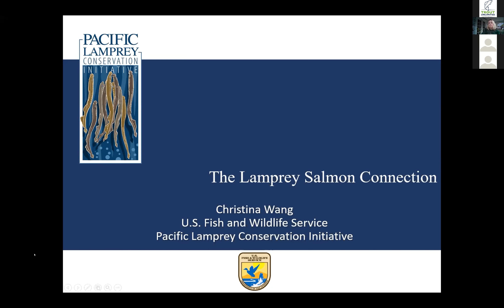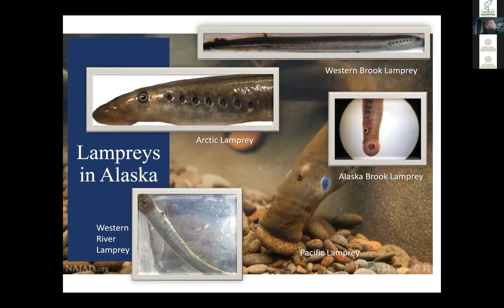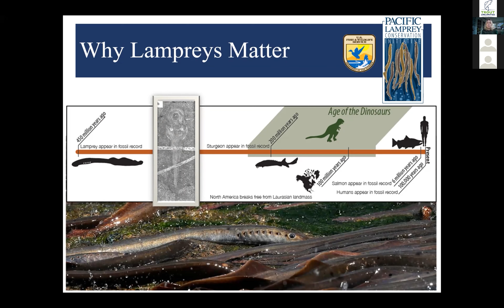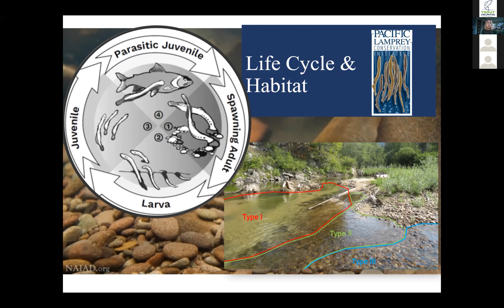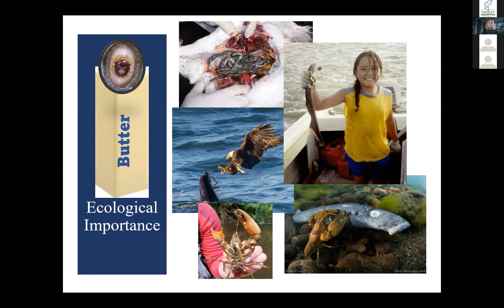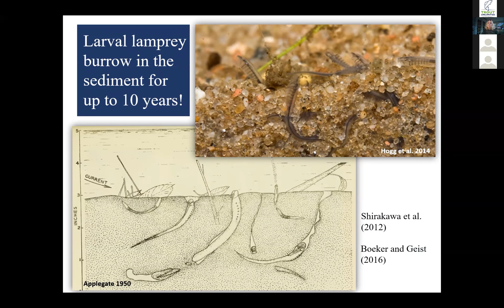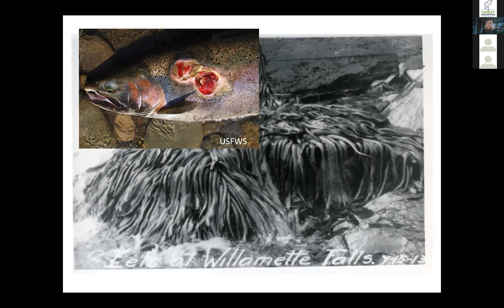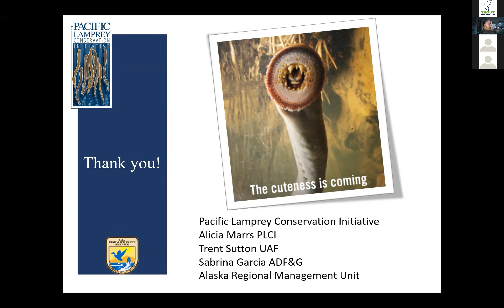The Lamprey and Salmon Connection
Presentation by Christina Wang with the U.S. Fish & Wildlife Service at the 14th Annual Mat-Su Salmon Science & Conservation Symposium. The Symposium is hosted by the Mat-Su Basin Salmon Habitat Partnership.

Abstract:
Lampreys are truly ancient species, they were well-established long before the emergence of salmon. The co-evolution of salmon with lamprey has resulted in a unique interdependence of these species in both river and ocean ecosystems.  Lamprey and salmon have similar stream habitat requirements, but they have different life histories and swimming abilities. Like salmon, Pacific and Arctic lamprey are critically important to Native American people who have used them for ceremonial, cultural, medicinal and subsistence purposes for generations.  Threats to lampreys are similar to that of salmon and occur throughout much of their range. The most significant threats are passage barriers and stream and floodplain degradation. Consideration of lamprey in restoration expands project benefits for a wider variety of species, supports ecosystem functions, is crucial to indigenous people, and is essential for recovering lamprey to their historic levels.  We aim to raise awareness of native lamprey species and discuss how lamprey and salmon conservation go hand in hand.